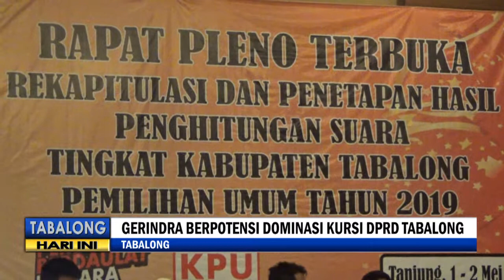GERINDRA BERPOTENSI DOMINASI KURSI DPRD TABALONG